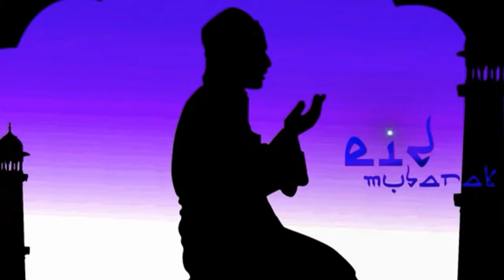রমজানের ঐ রোজার শেষে এলো খুশির ঈদ | Romjaner Oi Rojar Sheshe- শিল্পী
গান টি লিখেছেন জাতীয় কবি কাজী নজরুল ইসলাম।
রমজানের ঐ রোজার শেষে এলো খুশির ঈদ |
শিল্পী

EID SONG-
Romjaner Oi Rojar Sheshe Elo Khushir Eid
Lyrics & Music By National Poet Kazi Nazrul Islam.